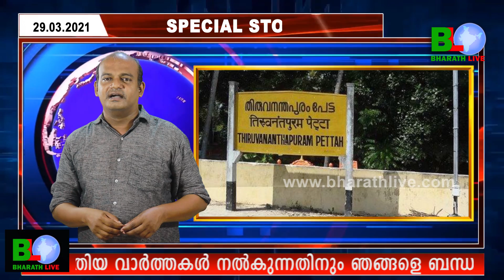ജനകീയ നേതാക്കള്‍ നഷ്ടപ്പെട്ട CPM | JANAKIYA LEADERS | CROWD PULLER CPM LEADERS | CPIM | LDF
ജനകീയ നേതാക്കള്‍ നഷ്ടപ്പെട്ട CPM | JANAKIYA LEADERS | CROWD PULLER CPM LEADERS | CPM | CPIM | LDF | Bharath Live

CROWD PULLER LEADERS CPM

JANAKIYA LEADERS CPM

AKG

EMS

E K NAYANAR

PORTER GANAPATHY

V S ACHUTHANANDAN

CROUD PULLER

ELECTION 2021

#2021 ELECTION

KERALA ELECTION

PINARAYI VIJAYAN